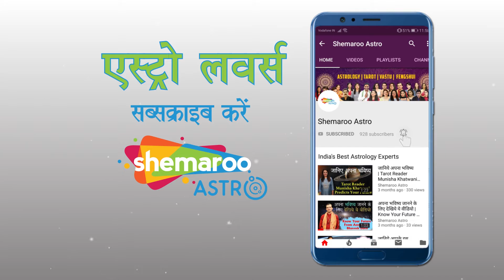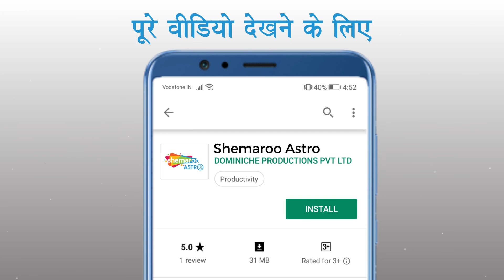Importance of Makar Sankranti | Shemaroo Astro | Anil Jani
Astrologer Anil Jani talks about importance of Makar Sankranti